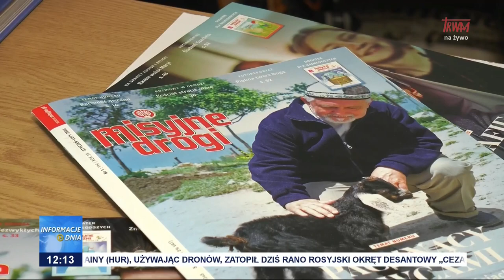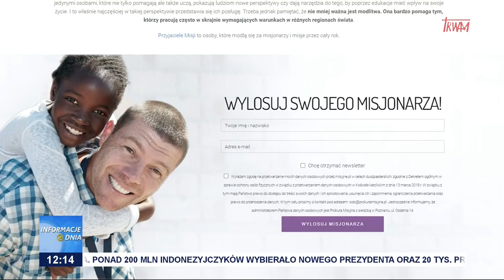MISJONARZ NA POST